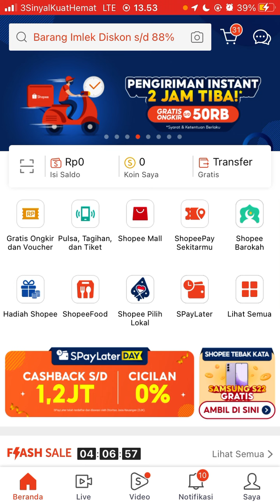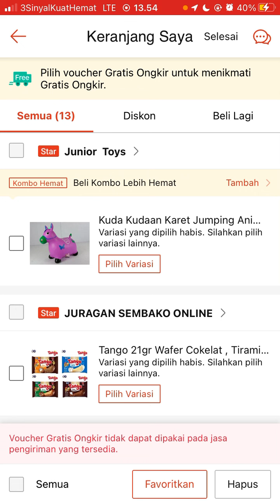Cara Hapus Produk di Keranjang Sekaligus di Shopee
Hallo bos bis dalam video ini otong bakal sharing ke Bos Bis semua, Cara Hapus Produk di Keranjang Sekaligus di Shopee,    bagi bos bis yang belum tau yuk simak videonya dan jangan di skip ya biar paham, mudah mudahan bermanfaat :)